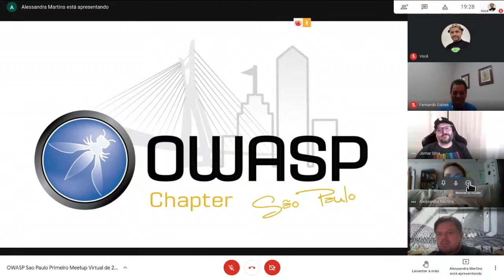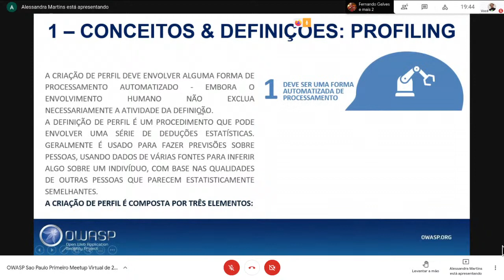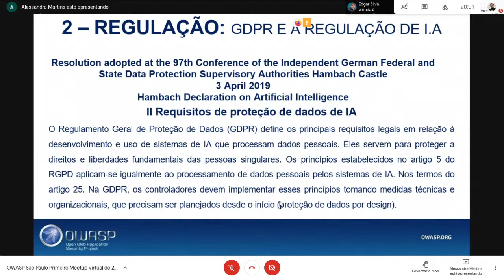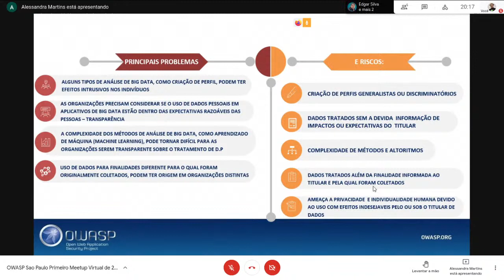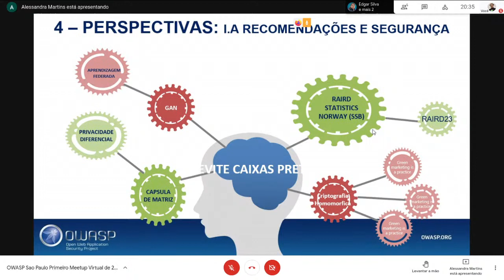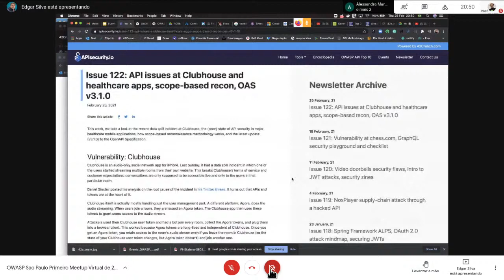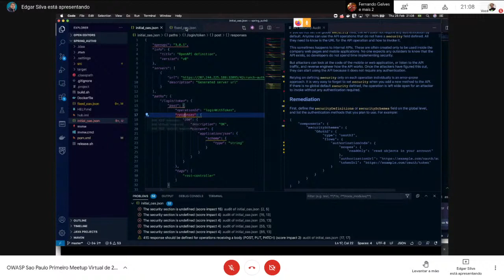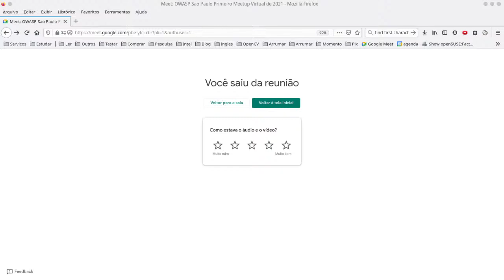OWASP São Paulo - Primeiro Meetup Virtual 2021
A OWASP SP tem o prazer de anunciar a realização do primeiro meetup virtual, no dia 25 de fevereiro de 2021!
Nesse meetup vamos abordar assuntos relacionados a I.A., LGPD e Desenvolvimento Seguro.